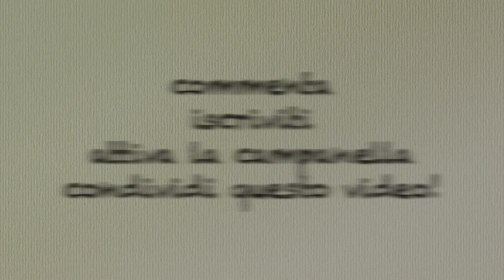Meditazione: un'avventura straordinaria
Quinto video sugli Atti degli Apostoli
I capitoli dal 16 al 22 raccontano della straordinaria avventura di san Paolo e i suoi compagni che portano il Vangelo fino in Europa... guidati dalla forza dello Spirito Santo
E tu, sei pronto a lasciarti guidare dal soffio dello Spirito d'amore?
SCRIVI NEI COMMENTI QUALCHE TUA IMPRESSIONE: è molto prezioso per noi!

per leggere gli Atti degli Apostoli puoi andare a questo
dove puoi trovare anche il testo in greco e la versione del 1974

ti ricordiamo di
✦ mettere un "mi piace" 👍
✦ iscriverti se ancora non l'hai fatto!!! ✍🏼
✦ condividere il video ↗️ con tutti